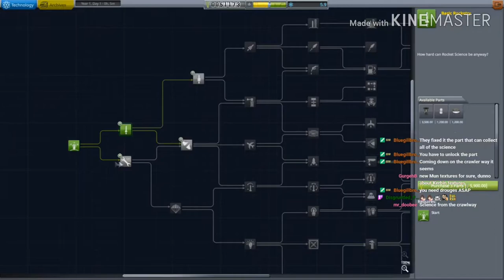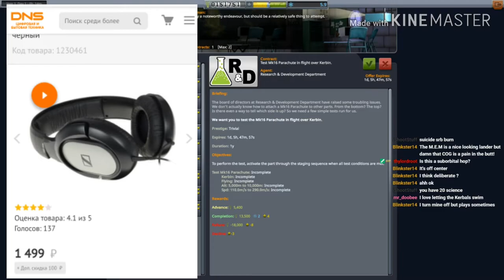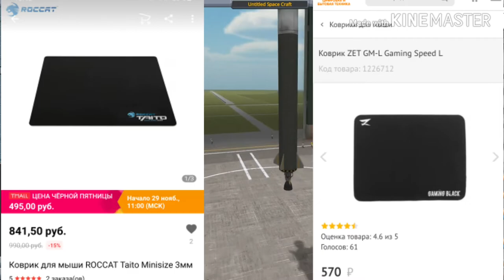Бюджетный Набор Геймера с AliExpress и DNS